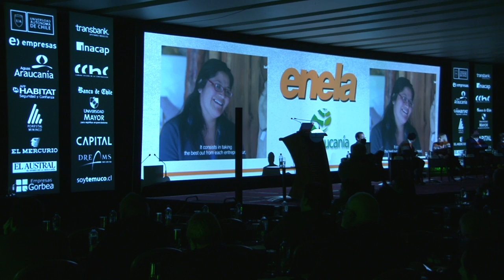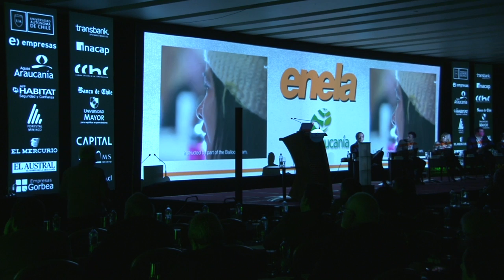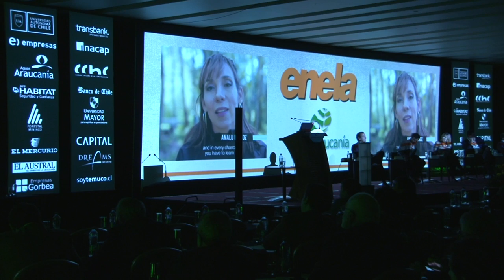Sebastián Salinas, Autor de Balloon Chile: El Arma Más Peligrosa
Exposición del Autor de Balloon Chile, Sebastián Salinas, en el panel "Iniciativas de Vanguardia" de la décimo cuarta versión del Encuentro Empresarial de La Araucanía, Enela, "¿Cómo Salimos?", realizada el 23 de junio de 2016 en Temuco.